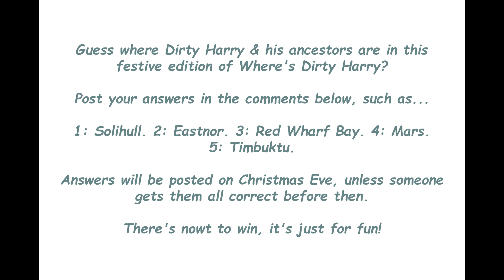WHERE'S DIRTY HARRY & HIS ANCESTORS. CHRISTMAS SPECIAL 2020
Guess where Dirty Harry and his ancestors are in this festive edition of Where's Dirty Harry? Post your answers in the comments below. Answers will be posted on Christmas Eve, unless someone gets them all correct before then. THERE'S NOWT TO WIN. IT'S JUST FOR FUN.